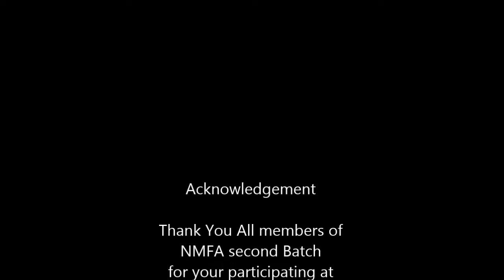Birthday party for September borns@AIT campus